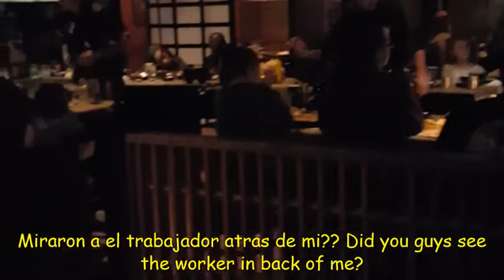Primera noche en Reno! 1st night in Reno!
Grasias a todos mis nuevos SIGIDORES!! Y SIEMPRE GRASIAS A MIS OG..JAJA, LOS AMO!!
AND ALWAYS THANK YOU ALL MY OGS...LOVE YOU ALL!!!